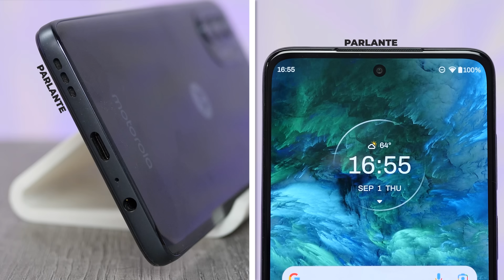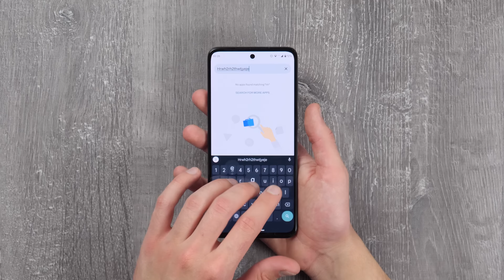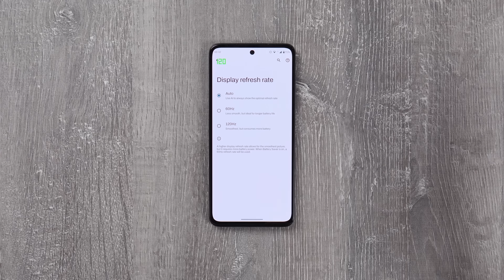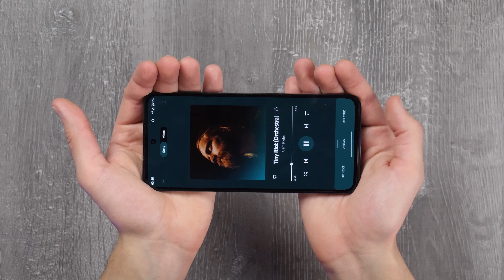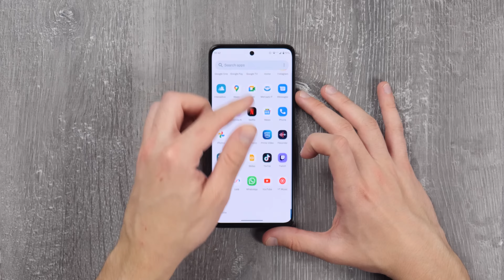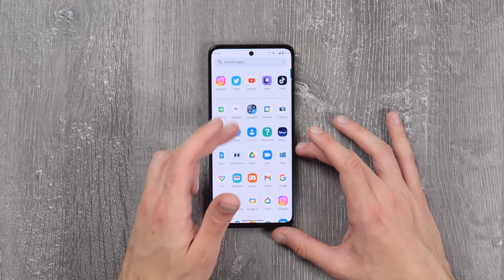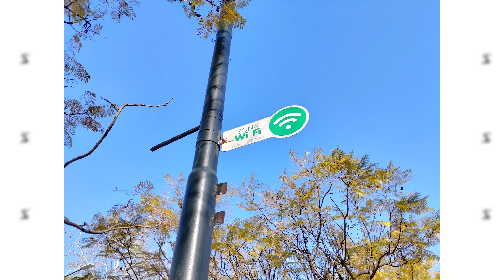¿Es PERFECTO como TODOS LO PINTAN? • Moto G82 review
● Comprá Motorola MotoG82 en 'Tienda Motorola'

00:00 Introducción
00:14 Vamos a conocerlo!
00:42 Diseño
01:35 Desbloqueo
01:58 Batería
02:10 Pantalla y audio
03:45 Dejá tu like!
03:49 Performance
05:11 Conexiones
05:25 Cámaras
08:25 Conclusión